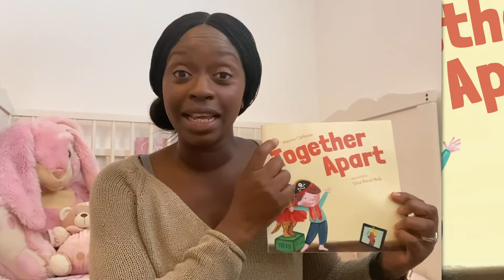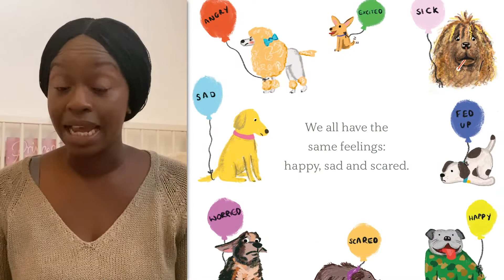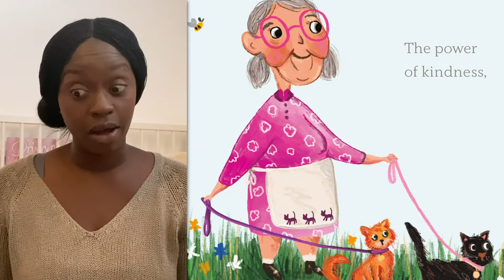Mary Koomson reading Together Apart by Marina Carbone